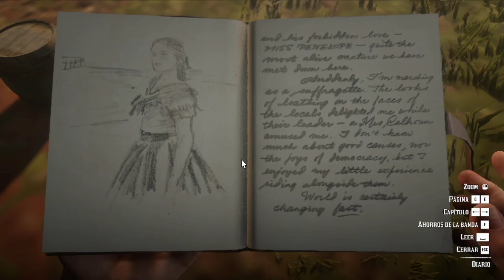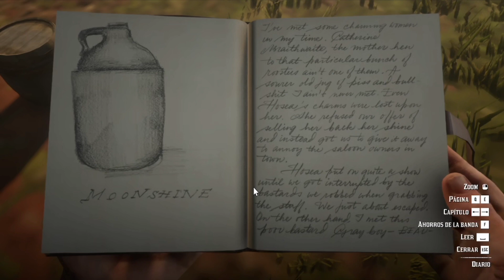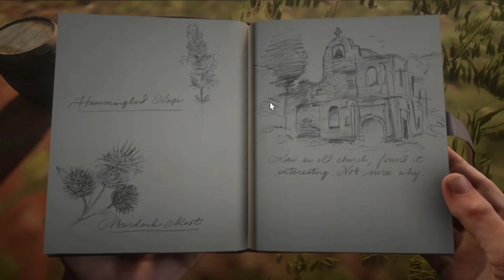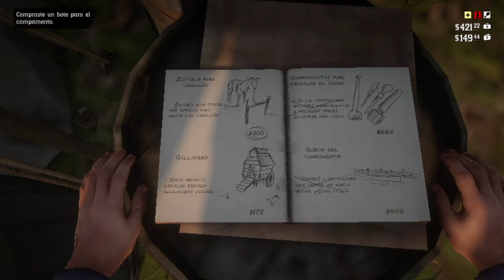Red Dead Redemption II | gameplay /33/ Carne de équidos para cenar - español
Acción/Disparos/Crimen/Western

Dutch le pidió a Arthur que se reúna con John y Javier en casa de los Gray. Tiene que ver con los caballos de los Braithwaite.